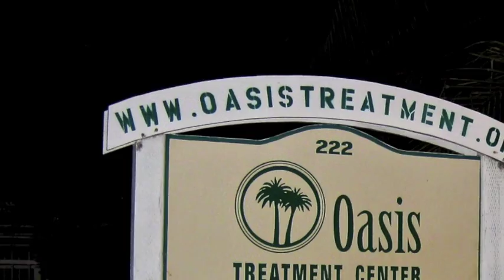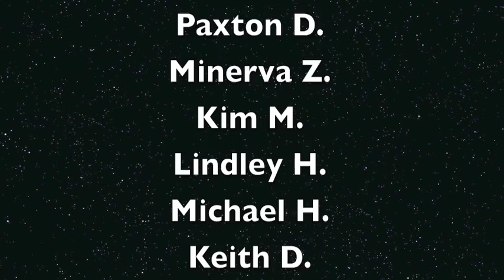Butch Patrick 9 Months Sober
Actor, Butch Patrick accepts his 9 Month Chip from The Oasis Treatment Center. 9 Months Clean & Sober. Take a private look into Butch's new world of Sober living!